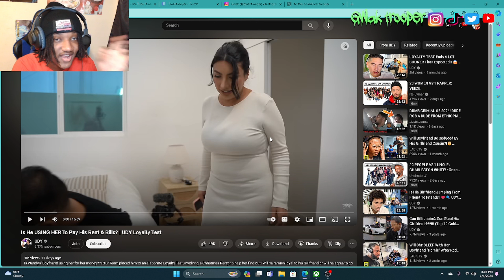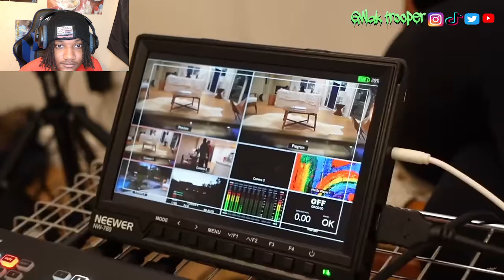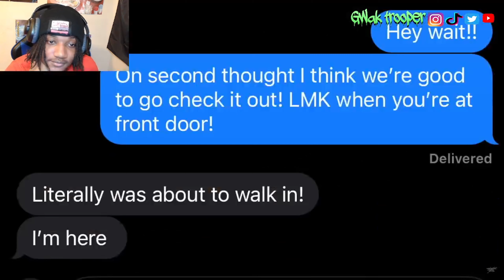Rich girlfriend puts broke boyfriend to Loyalty Test and fails!!!